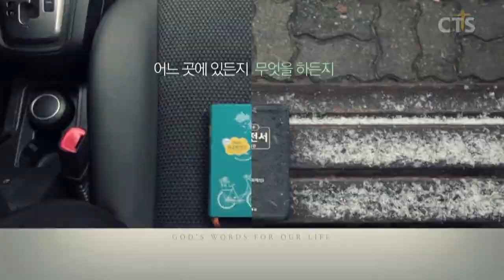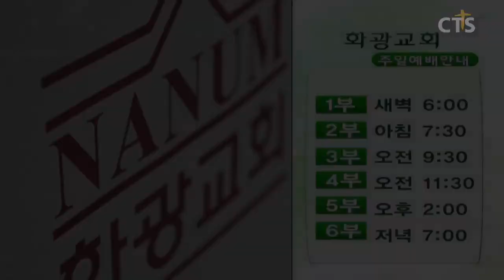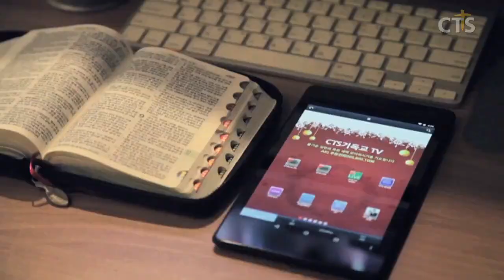윤호균목사 설교_화강교회 치료하시는 하나님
치료하시는 하나님
이사야41:10-14
10. 두려워하지 말라 내가 너와 함께 함이라 놀라지 말라 나는 네 하나님이 됨이라 내가 너를 굳세게 하리라 참으로 너를 도와 주리라 참으로 나의 의로운 오른손으로 너를 붙들리라

11. 보라 네게 노하던 자들이 수치와 욕을 당할 것이요 너와 다투는 자들이 아무것도 아닌 것 같이 될 것이며 멸망할 것이라

12. 네가 찾아도 너와 싸우던 자들을 만나지 못할 것이요 너를 치는 자들은 아무것도 아닌 것 같고 허무한 것 같이 되리니

13. 이는 나 여호와 너의 하나님이 네 오른손을 붙들고 네게 이르기를 두려워하지 말라 내가 너를 도우리라 할 것임이니라

14. 버러지 같은 너 야곱아, 너희 이스라엘 사람들아 두려워하지 말라 나 여호와가 말하노니 내가 너를 도울 것이라 네 구속자는 이스라엘의 거룩한 이이니라